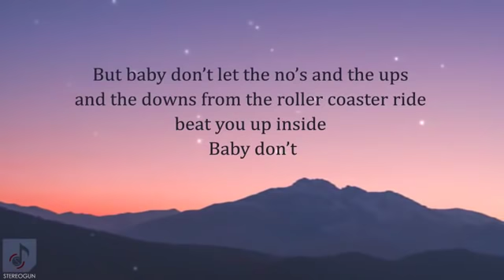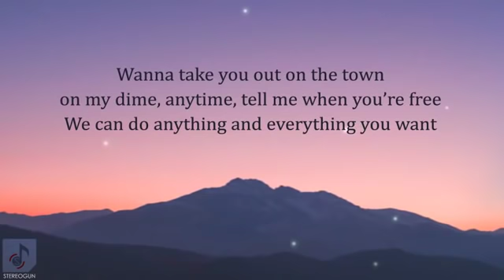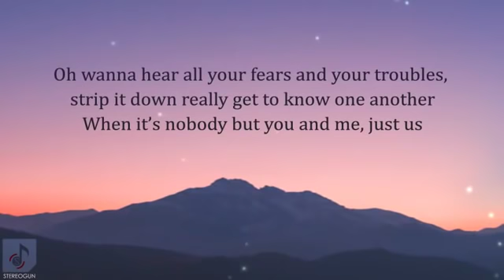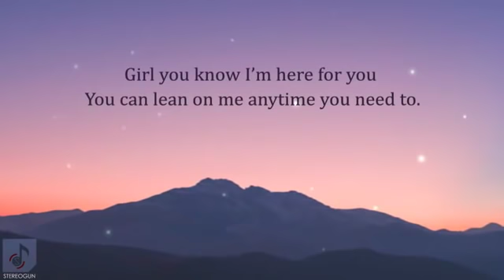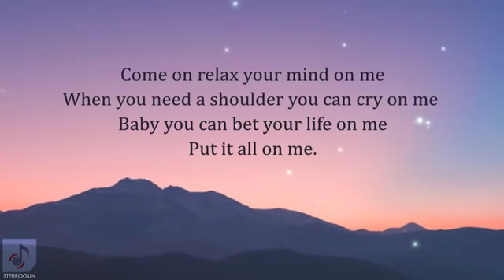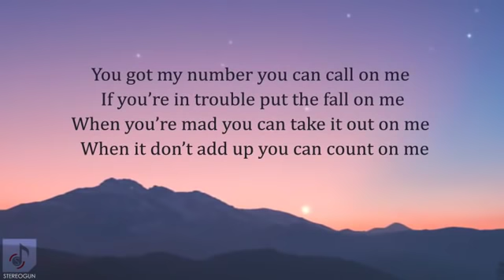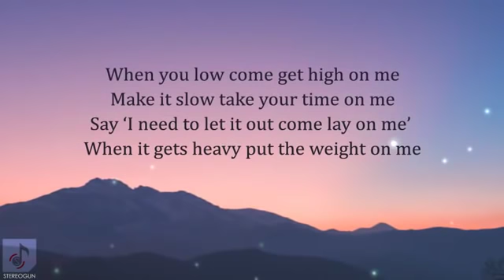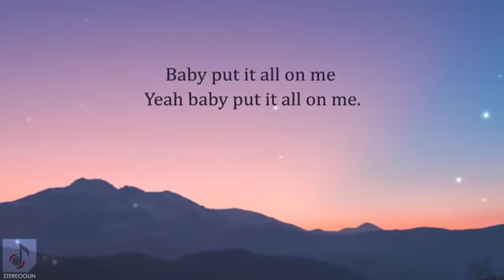MUSIC - Devin Dawson "All On Me" w/ lyrics